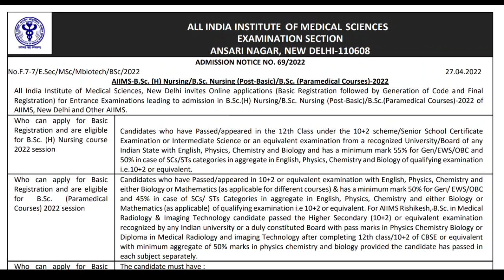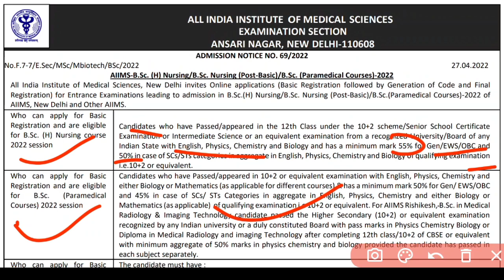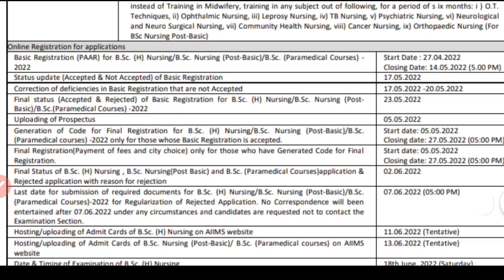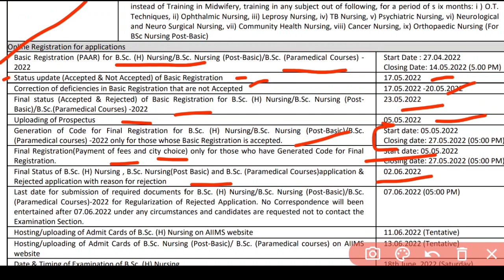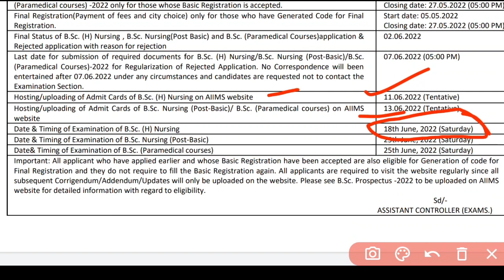AIIMS NURSING ADMISSION DATE ଆସିଗଲା☺️EXAM DATE👉18JUNE🎯HOW TO APPLY❗IMPORTANT DATE❗ADMIT CARD❓DETAILS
A SMALL TRY TO HELP YOU PREPARATION FOR--::
AIIMS
ESIC
BSF
OSSSC
NHM
RRB
CHO
NORCET
PGI
NURSING QUESTIONS AND ANSWERS.
NURSING MCQ
NURSING COMPITATIVE EXAMS.
NURSING QUERIES.
NURSING ADMISSION.

Jay Jagannath 🙏🙏🙏